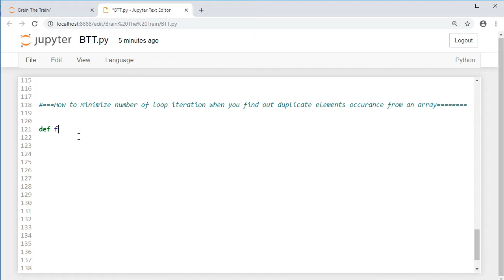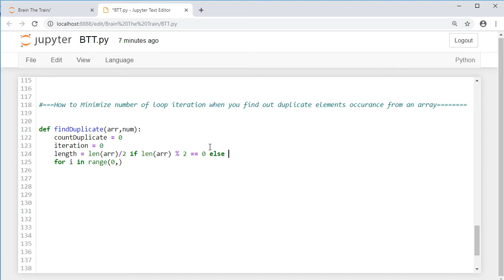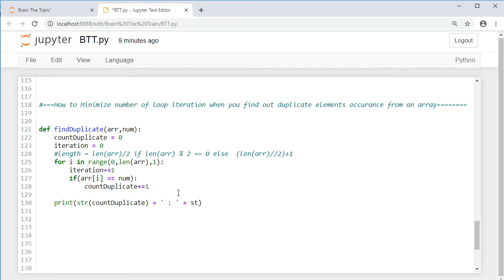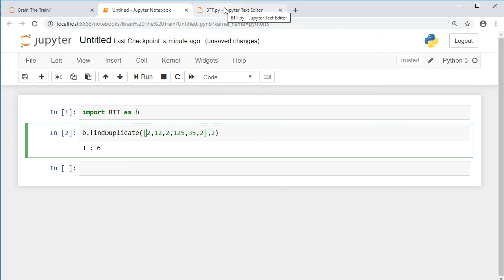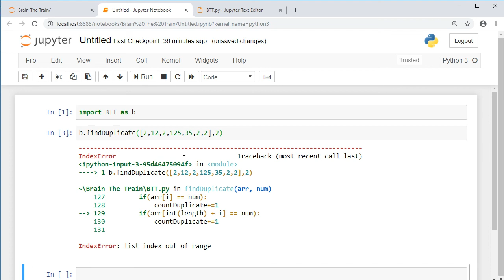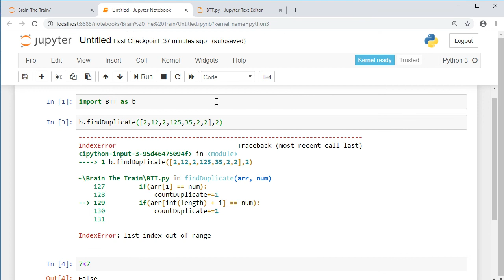Count Number of Occurrences from an Array | Hindi | #6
This is pretty much different from other technique when you will watch this video and after watching at the end you will feel this is genuinely  different from others.

In this video i have reduced the number iteration when finding the occurrences (frequency) form an Array

Count Number of Occurrences (Frequency)